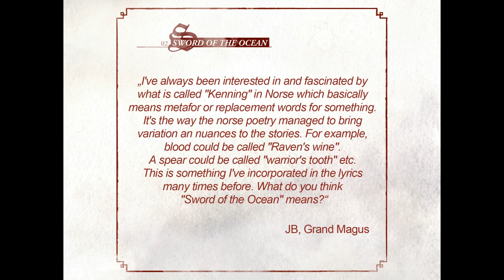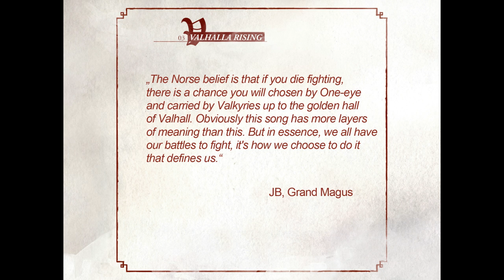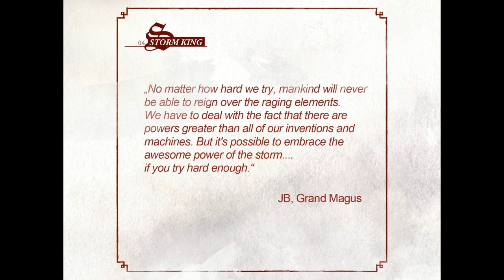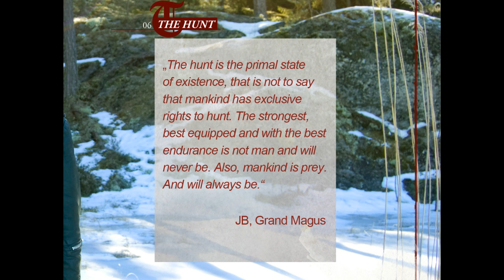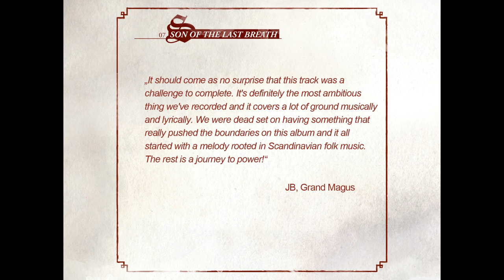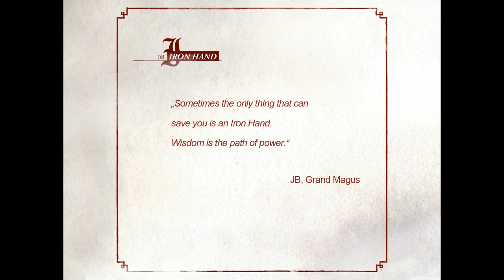GRAND MAGUS - The Hunt (OFFICIAL ALBUM PREVIEW)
Official Album Preview of The Hunt by Grand Magus

With their sixth studio album and likewise Nuclear Blast debut, the metal purists manage to better their highly celebrated 2010 masterpiece "Hammer Of The North" easily.
"The Hunt" was produced by Nico Elgstrand, who managed to put an authentic 70s mark on the record. The guitars roar, the rhythm front around the new drummer
Ludwig (Spiritual Beggars and others) grooves as hell and JB outgrows himself as far as the vocals are concerned.
Thus, the trio has created a phenomenal and impressive heavy metal opus!